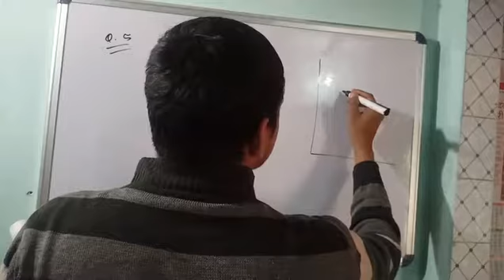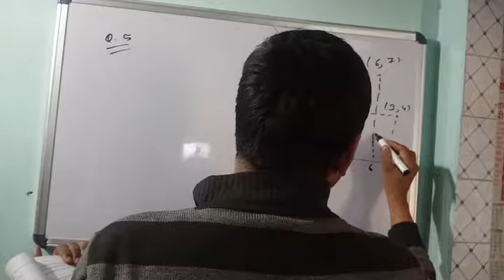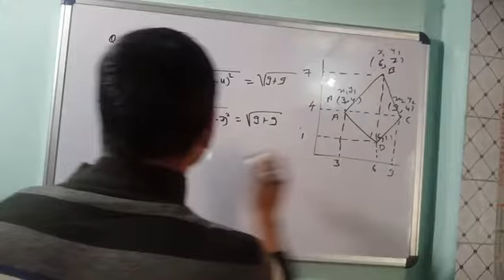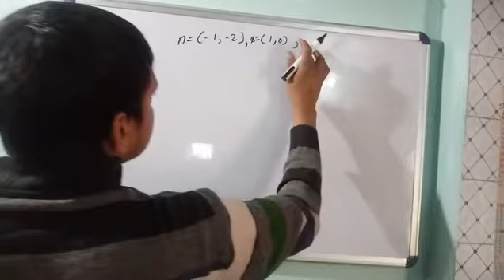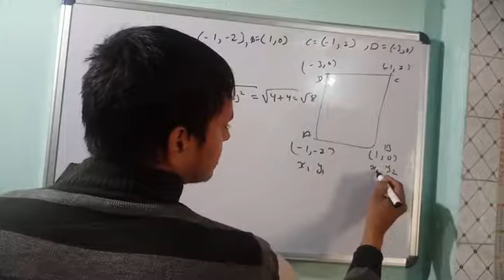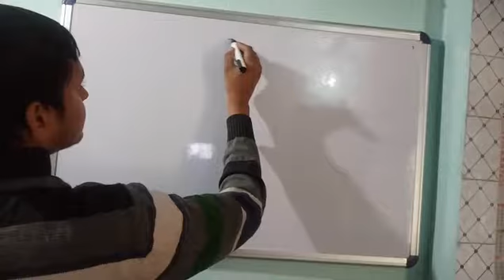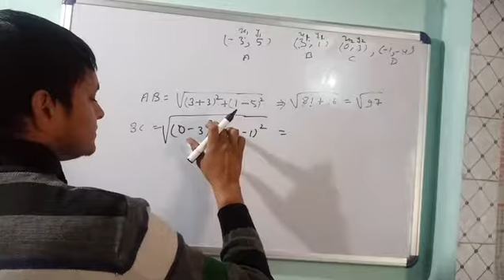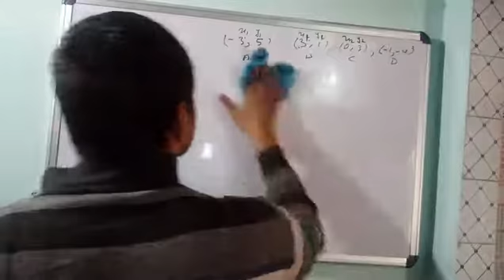NCERT SOLUTION CLASS 10 MATHEMATICS /COORDINATE GEOMETRY CLASS 10 / QUESTION 5 SOLUTION CLASS 10